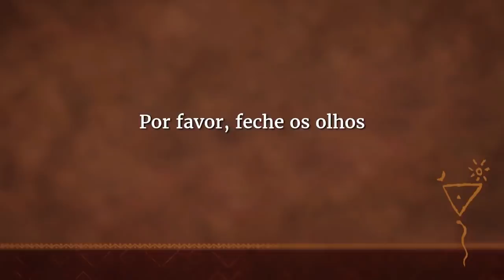Meditação Guiada para a Exploração Interior | Sadhguru Português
00:04 O que é Shambhavi Mudra?
01:18 Diretrizes para a Prática
02:30 Meditação Guiada Sadhguru

Shambhavi Mudra é um processo fácil e sem esforço que aprimora sua percepção e o torna receptivo a essa dimensão da vida, muitas vezes chamada de Graça.